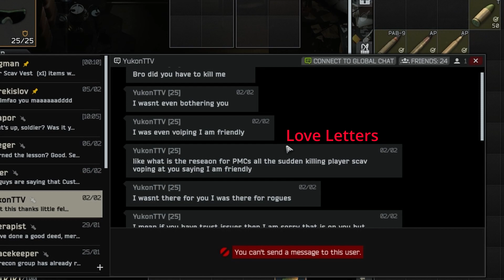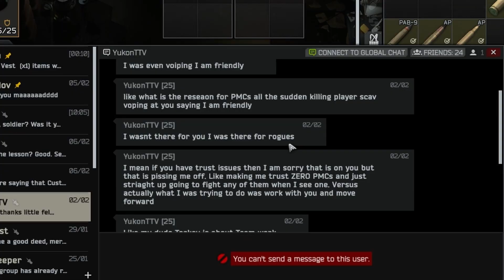Come over Tarkov world war 2 , 3 & 4.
Posting old vids for fun dammit.  Love it, would ya porfavbor.
Enjoy, have fun. sit back and relax
Maybe like, or something you know.